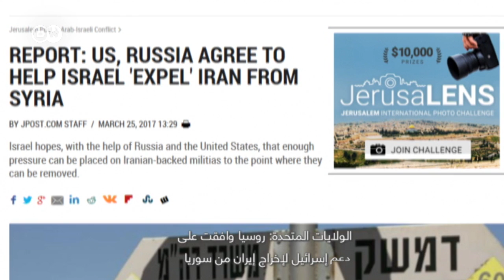قمة روسية إيرانية جوهرها التعاون الاقتصادي.. وما خفي أعظم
لقاء هو التاسع الذي يجمع الرئيسين الايراني حسن روحاني والروسي فلاديمير بوتين، منذ أربع سنوات، الهدف المعلن تنمية العلاقات الاقتصادية والسياسية بين البلدين، لكن الزيارة جاءت بعد حديث عن بوادر خلافات بين الطرفين، خاصة وأن طهران باتت تخشى أن تطعنها موسكو من الخلف عندما تنقضي الحاجة إليها في سوريا. فأي بعد استراتيجي للزيارة التي يقوم بها روحاني إلى موسكو؟ وكيف تتعامل موسكو في إدارة الأضداد في المنطقة، أي إيران، اسرائيل وتركيا، والنظام السوري؟